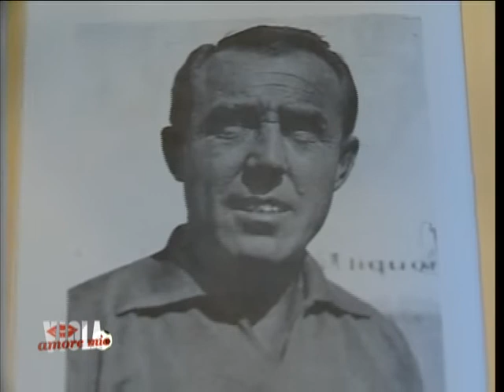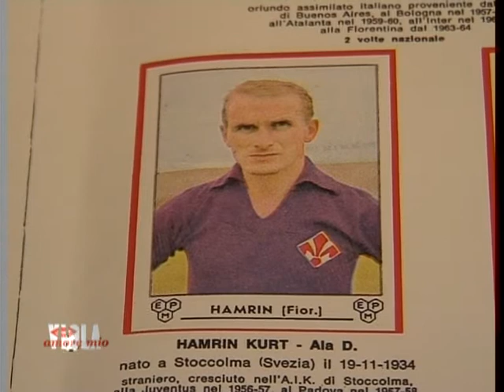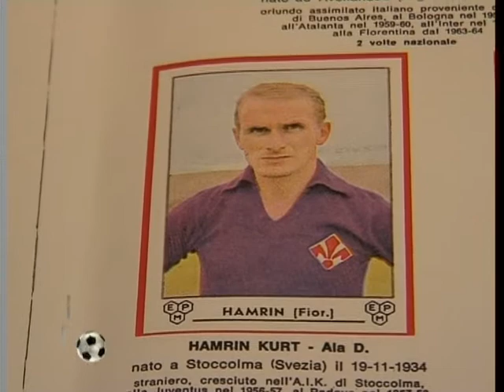VIOLA AMORE MIO : Merlo Pandolfini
VIOLA AMORE MIO  :
STORIA DELLA FIORENTINA
UNA PRODUZIONE CANALE DIECI FIRENZE